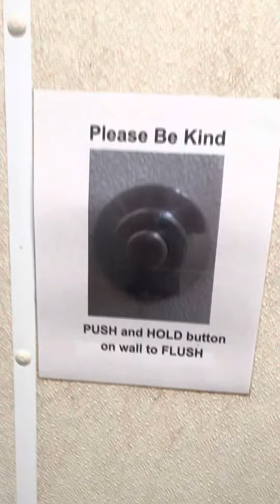541: Regional Park Men’s room full shoot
Sinks are porcelain, so likely the acorn fixtures replaced porcelain fixtures. Stainless steel fixtures are somewhat rare in MN. An accessible restroom is off to the side of this building which has a Kohler Highcrest.

Clearly Lake Regional Park, MN